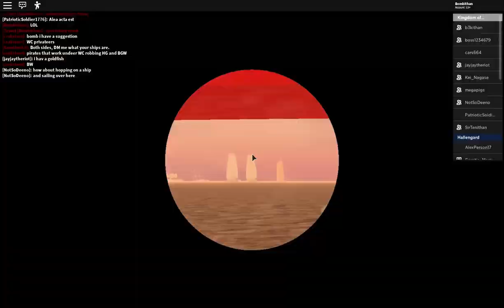Bekhistan Coalition (WC) vs Antarctic Empire (HG) ROBLOX Tradelands